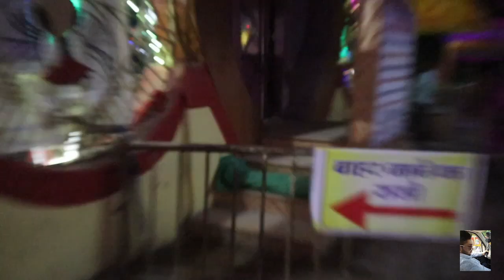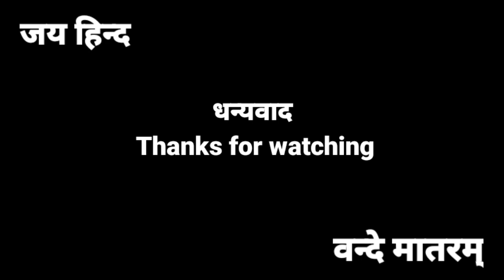Maa Baglamukhi Mandir Darshan trip / Part 03 / Indore to Nalkheda